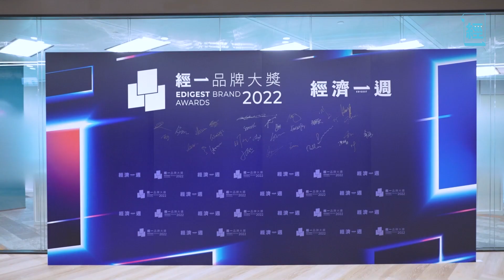經一品牌大獎2022- 由Web1.0到3.0 與品牌一起「釋放數碼力量」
經一品牌大獎2022 早前已順利舉利 ，我們致力與不同品牌合作，加強推進數碼化及創新意念。

多謝一眾評審出席並為今年所有得獎品牌頒發獎項，以表揚獲獎品牌及企業的實力。今年大會更加設一場研討環節，邀請到 星之子陳易希及 The Sandbox 香港業務增長主管黃宏誠出席，一起「解鎖元宇宙」，探討Web 3.0及元宇宙的趨勢。

未來，在Web 3.0的大趨勢下，相信會衍生更多令人驚嘆的產品及行銷手法，經一會和大家也一起學習一起嘗試。